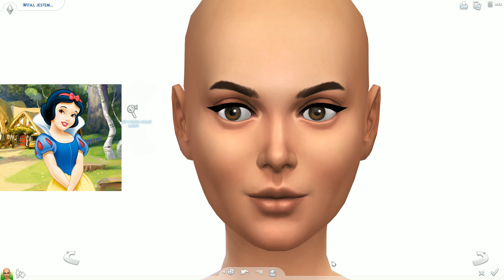👗"Śnieżka" Księżniczki Disneya we Współczesnym Świecie [TheSims4] #1 +MODY/CC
Witajcie w odcinku z The Sims 4 w którym będziemy tworzyć Księżniczki Disneya we Współczesnym Świecie! Dajcie znać czy pomysł Wam się podoba i czy chcecie więcej odcinków w tym temacie ;)
❓❓❓ Masz pytanie do następnego odcinka? Zadaj je TU (tylko na te zadane pod linkiem będę odpowiadać)